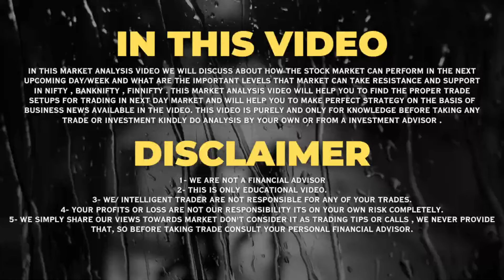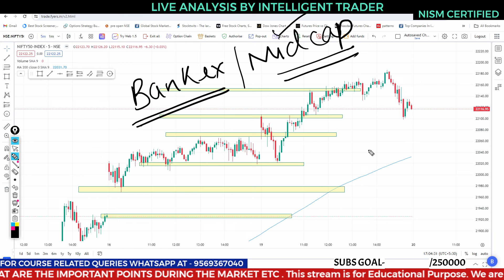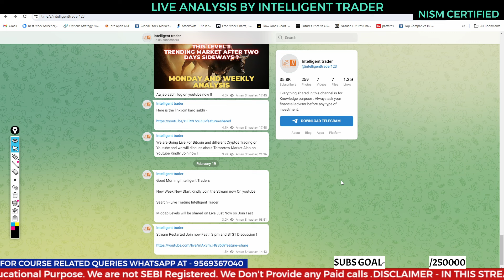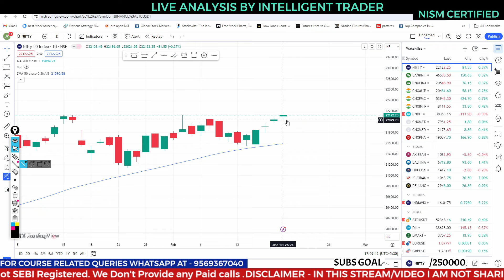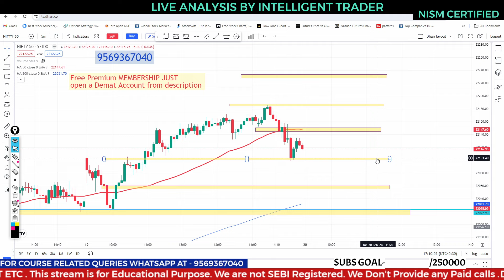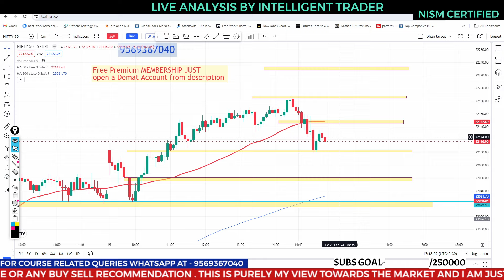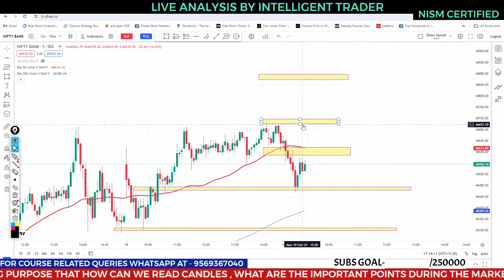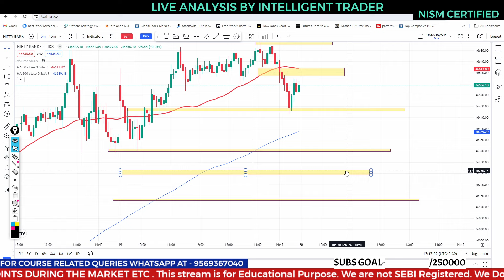Banknifty & Nifty Analysis | Nifty Prediction for Tomorrow 20 Feb 2024 | Finnifty Level and Analysis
Scalping and Psychology Master Class - PGS STRATEGY -

LEVELS , SUPPLY DEMAND ZONE CLASS  -

1- We are not a Financial Advisor
2- This is only Educational video.
3- We are not responsible for any of your trades.
4- Your profits or loss are not our responsibility its on your own risk completely.
5- We simply share our views towards Market , So before taking trade consult your personal Financial Advisor.